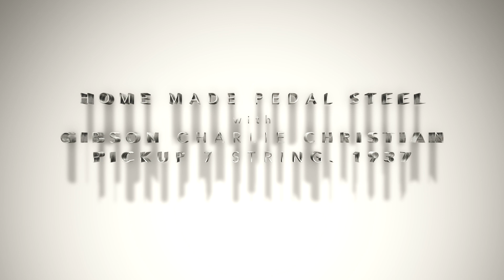CC Démo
Home made pedal steel with Gibson Charlie Christian pickup 7 strings 1937